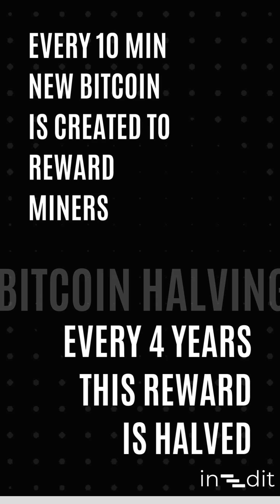Why Will There Only Be 21 Million Bitcoin? 🤔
Curious about the magic number 21 million? 🤔 In this video, we break down the key reasons behind Bitcoin’s limited supply and what it means for its value and scarcity. 🌐💰

👉 Learn how Bitcoin’s design ensures its deflationary nature.
👉 Discover the role of halvings in controlling the supply.
👉 Understand the economic impact of a finite digital currency.

Hit play and dive into the world of Bitcoin scarcity! 🚀✨